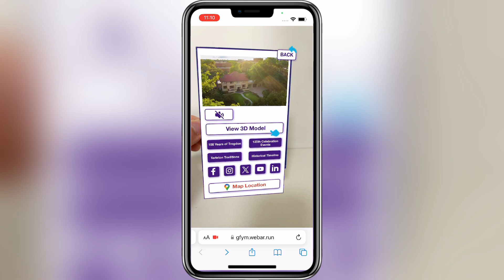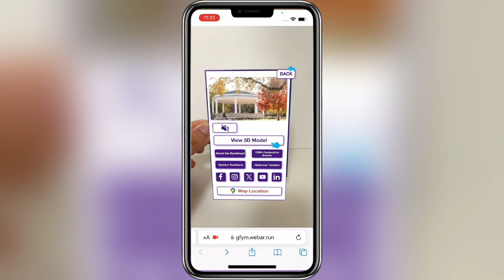[CampusXR] Tarleton State University | AR Smart Business Card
Discover how Tarleton State University is embracing cutting-edge technology with CampusXR’s Augmented Reality (AR) Smart Business Card! By simply scanning a QR code, users can unlock a dynamic 3D model of campus landmarks, explore clickable links to live Google Map locations, and experience the campus like never before. Learn how AR is transforming the way universities engage with prospective students, alumni, and faculty, offering an interactive way to explore Tarleton's campus from anywhere.